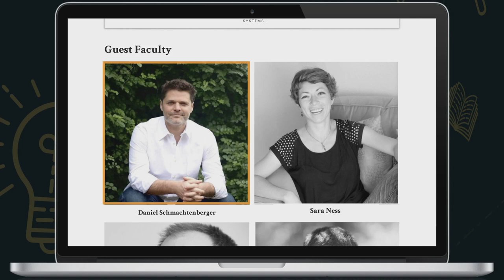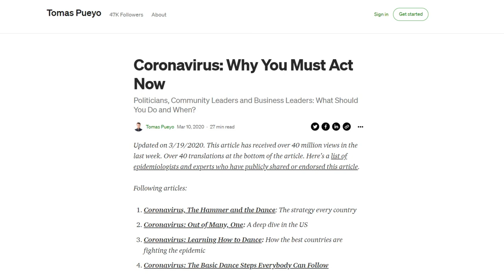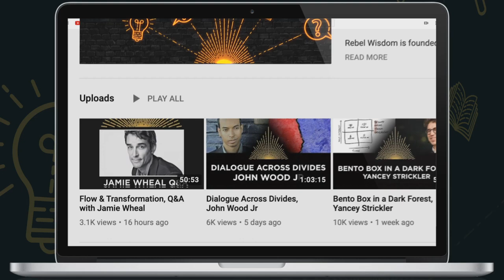Changing Course on Covid? William Eden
What are we getting wrong with Covid, and what does it mean to adapt to it becoming an endemic disease?

William Eden is a biotech and healthcare expert who has been paying close attention to the progress of the pandemic from many different angles.

In this conversation with Rebel Wisdom's David Fuller they cover how the pandemic became politicised, how the authorities have been slow to adapt, and how the mandates are likely to backfire.

To join conversations and practice sessions with some of the world's top facilitators, check out becoming a Rebel Wisdom member

We're running our groundbreaking course in better Sensemaking, with guest faculty including John Vervaeke, Sara Ness, Diane Musho Hamilton and Daniel Schmachtenberger, starting in February 2022, fond out more and join

We've also just created a new self-study course called Essential Philosophy for Modern Life with Jules Evans. This looks at hot topics like Cancel Culture & Free Speech, or Identity, through a lens of the great philosophers of the past, find out more